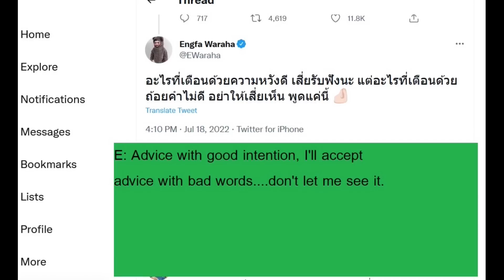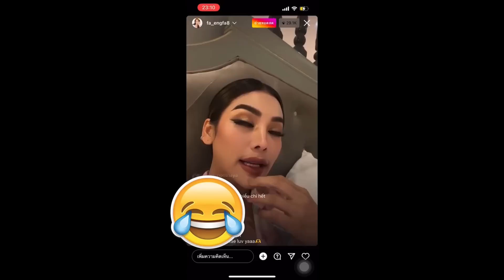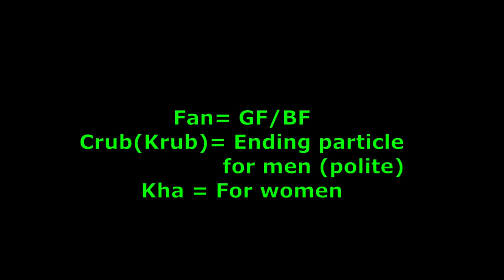EP42(ToLaos, FC cream) - อิงล็อต(Eng Sub CC) Beauty pageant lesbian couple ship. Engfa and Charlotte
Just a ship part 42. Englot. อิงล็อต

Englot Hashtag

EngChom Hashtag

Credit to owners of various clips.